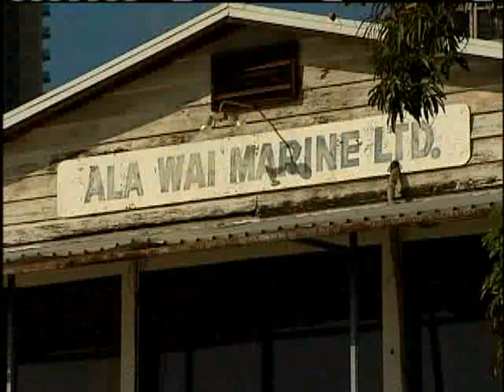Ala Wai Boaters Protest Chapel Construction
Boaters are protesting a plan to build a wedding chapel near a popular fuel stop in Waikiki. 5/11/2010. For news you need to know,